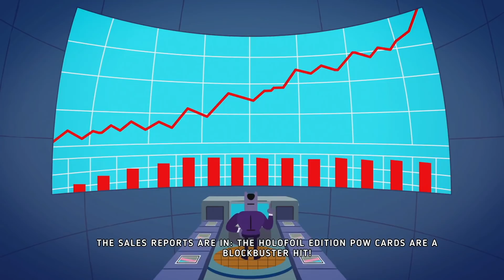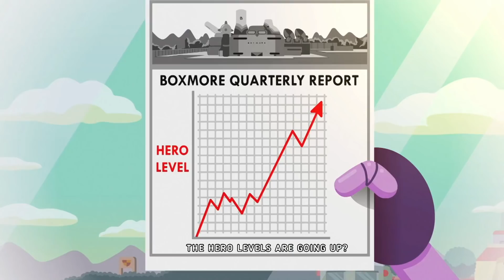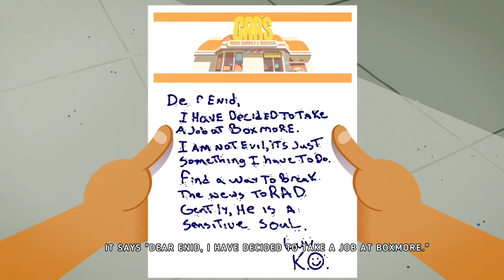OK K.O.! Let’s Play Heroes - THE MOVIE (All Cinematic Cutscenes)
Based on the hit Cartoon Network show, this game stars pint-sized hero K.O. as he punches, slide-kicks, combos and power-moves his way through hordes of evil Boxmore robots on an epic quest to save Lakewood Plaza Turbo from the maniacal Lord Boxman. In this story-driven adventure game meets action-packed cartoon brawler, level up your stats to unlock powerful new fight moves, collect the cards of all your favorite Plaza characters and then call them into battle to unleash off-the-wall attacks across tons of crazy quests.
K.O. IS A-OK!
Go on crushing combo streaks and then literally pick up stats earned in battle to level up K.O. and unlock powerful new fight moves!
EXPLORE LAKEWOOD PLAZA TURBO!
Hang out with all your favorite Lakewood Plaza Turbo heroes, get into rollicking brawler battles with invading robots, and go on crazy quests for kooky characters!
COLLECT EVERY POW CARD!
Organize and obsess over your collection of Pow Cards. Once unlocked, each card contains a devastating hero-helping attack you can use in battle!
ORIGINAL STORY AND VO
Overseen by show creator Ian Jones-Quartey, OK K.O.! Let's Play Heroes features a brand-new original story and voice acting from series regulars!